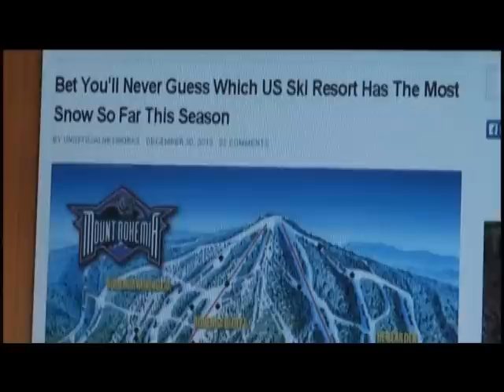Snow is gold at Mt Bohemia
Mount Bohemia records nearly 170 inches of snowfall so far this season, whereas last year it was only 45 inches